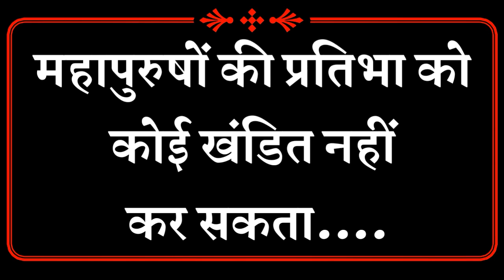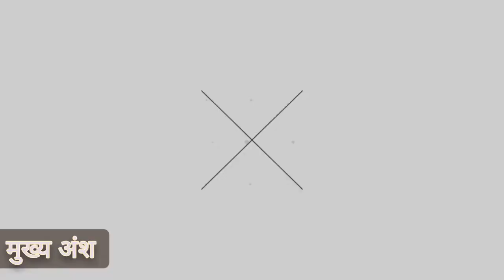महापुरषों की प्रतिभा को कोई खंडित नहीं कर सकता - सत्संग